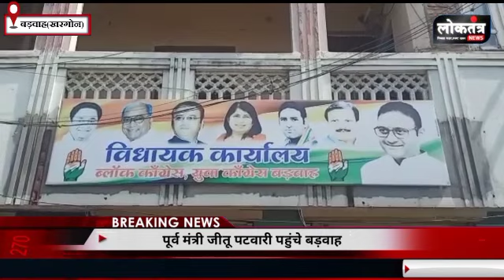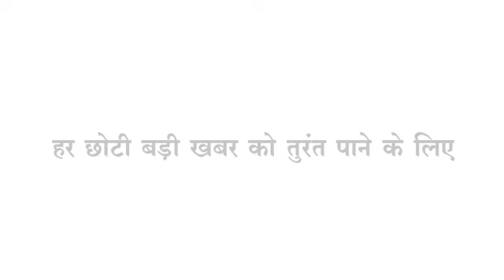Khargone क्या भाजपा कमलनाथ की हत्या की साजिश रच रही है..! क्या है 402 वर्ष पुरानी खप्पर परंपरा